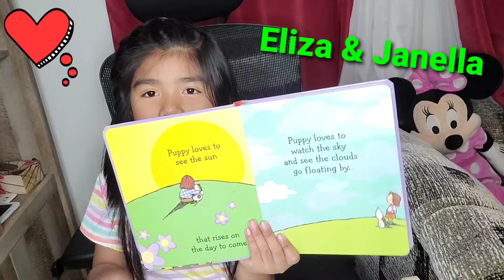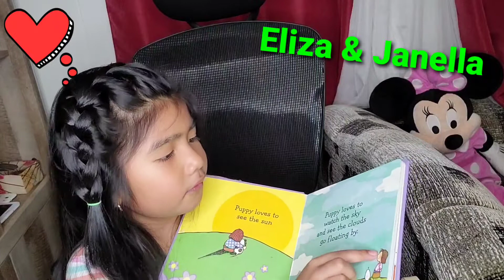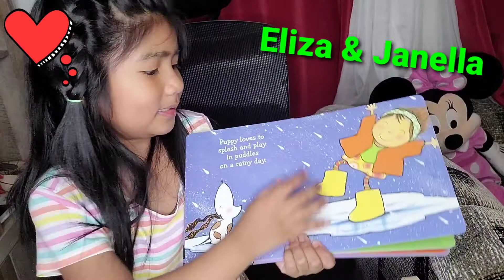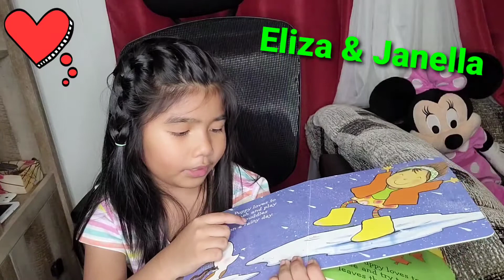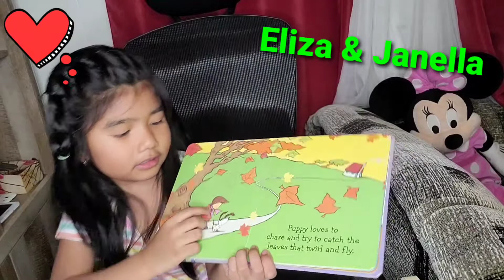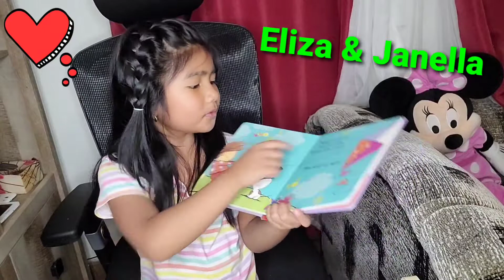Reading a Puppy Love Book#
Reading a Puppy  Love Book, at the same time  explaining with action.